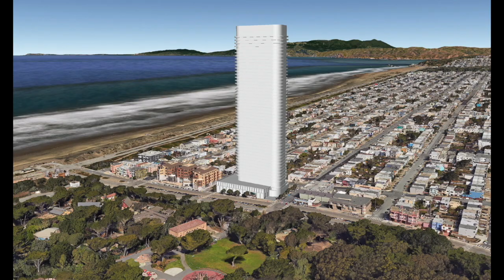Margot Smith for Assembly, Democrat for District 14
Elect Margot Smith for California State Assembly.